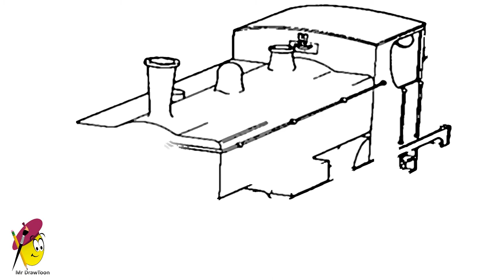Thomas and friends - How to draw Thomas and Friends - The tank Engine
Thomas and Friends Drawing - How to draw Gordan
In this video Mr Drawtoon is drawing Gordan from Thomas and Friends.